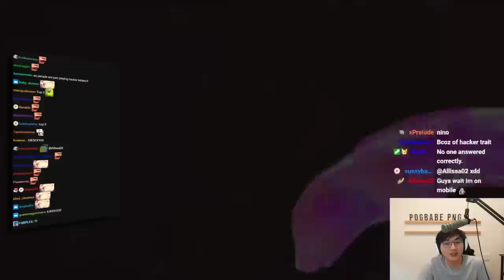I Break The World Record For Fastest 70 Gold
00:00 Patch 13.7
01:53 Rich Get Richer
08:01 Infiniteam Crest
14:11 Daredevil

Outro Used
Pekora BGM peko  Launchkey Performance